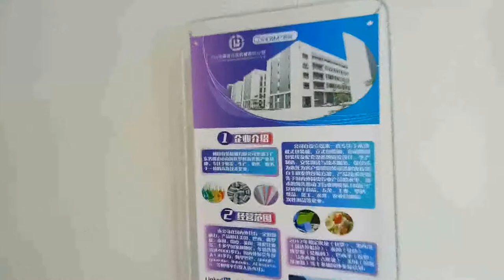video3 pouch packing machine production